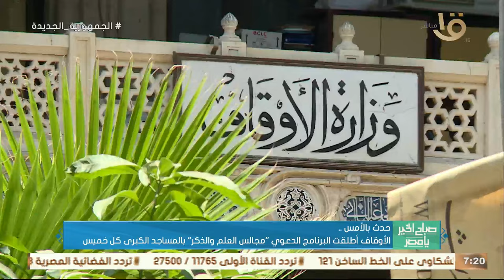حدث بالأمس.. "قوي النواب" وافقت نهائيا على قانون زيادة الأجور والمعاشات وتعجيل الصرف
صباح الخير يا مصر | حدث بالأمس.. "قوي النواب" وافقت نهائيا على قانون زيادة الأجور والمعاشات وتعجيل الصرف